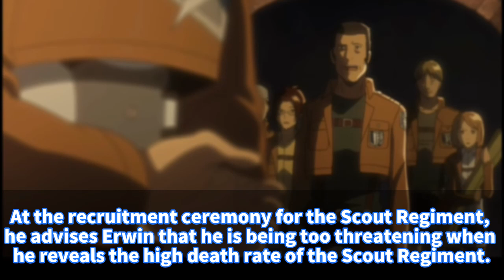Attack on Titan - Darius Baer-Varbrun - Character Introduction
This channel will provide commentary on Japanese anime and introduce its characters.